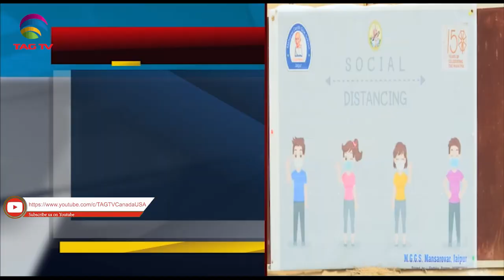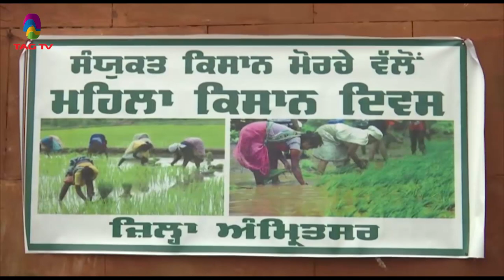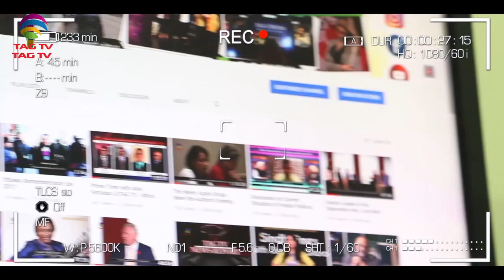Covid Cases decline in India, Pak Sindhi Activists seek separatism,South Asia NewsLine Jan18 Edition